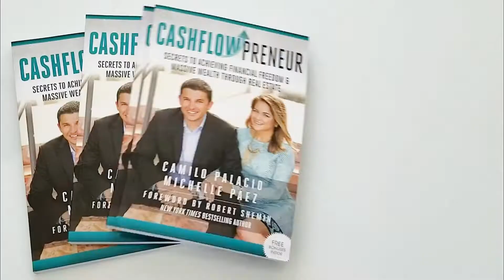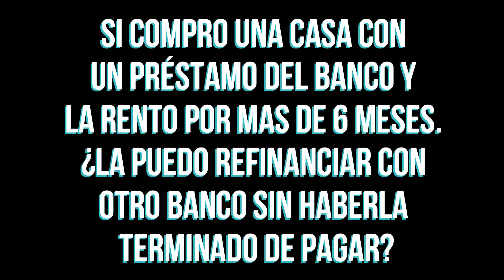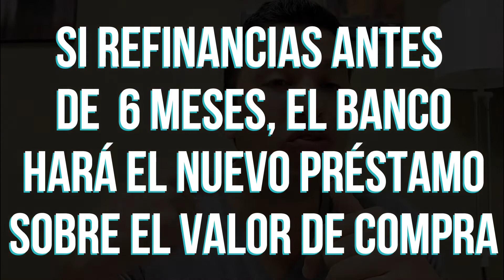💰📢 MÉTODO BRRRR (2021) PARA TENER LIBERTAD FINANCIERA💰📢 | LATINO PRÓSPERO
🤑 El método brrrr, responde algo que me preguntan mucho, ¿Cómo hacer para obtener la libertad financiera con propiedades de rentas?, o puedo refinanciar la propiedades de rentas sin haberlas terminado de pagar?

😵📣Hoy descubrirás como puedes conseguir tu libertad financiera y refinanciar propiedades de renta, para que tengas ingresos pasivos de forma efectiva y segura.

Para lograrlo debes tener en cuenta estos 5 pasos

1️⃣ Buscar propiedades que tengan “Equity” y compra la propiedad, con cash o mediante un Hard Money Lender
2️⃣Repara la propiedad
3️⃣Rentar o Alquilar la propiedad
4️⃣Refinancia con el banco tu deuda, luego de tener 6 meses con la propiedad
5️⃣ Repite este proceso con otras propiedades. 🤑

Programa Libertad

💥¿Deseas el paso a paso para invertir en Estados Unidos?
💥¿Quieres invertir y no sabes por dónde empezar?

EL PROGRAMA LIBERTAD es el método donde te damos el paso a paso para comprar, reparar, vender y vender bienes raíces, podrás encontrar DEALS, ofertas de casas con precios por debajo del mercado sea para ti o para ayudar a inversionistas, sabrás de  wholesale, flips y rentas, aprendiendo a negociar como un ganador.

🔥Si quieres convertirte en un INVERSIONISTA en menos de 90 días y construir libertad financiera con Bienes Raíces, Descubre esta oportunidad única a un precio promocional aquí:

Nuestro Canal y Contacto

Somos Camilo Palacio y Michelle Páez creador de Latino Prospero, y en este canal te enseñamos como ser inversionista en Propiedad Raíz y tener libertad financiera. Compartimos lo que hemos hecho por más de 11 años medio en miles de transacciones de compra, reparación, rentas y venta de propiedades, como expertos en Wholesales, Flips y Rentas en Estados Unidos y también te enseñamos como lo han logrado nuestros alumnos y COMO TU TAMBIEN LO PUEDES HACER.

👍 Síguenos en las redes sociales para obtener cientos de vídeos y consejos gratuitos donde ayudamos a los inversores inmobiliarios, flippers y propietarios a vender casas más rápido, atraer más clientes, aumentar las ganancias con alquiler, ganar más dinero y mantenerlo en su bolsillo al compartir nuestras experiencias como inversores y wholesalers.

🛑 Estamos EN VIVO los Jueves 2:00 PM Hora Miami ( Estados Unidos ) 🛑

LATINO PROSPERO Enseña a los latinos a tener libertad financiera con bienes raíces.

CAMILO PALACIO Inversionista - Experto WholeSales, Flips

Sitio Web 👉 🛑 inscríbete en nuestra lista y recibe ofertas de propiedades en tu correo CON PRECIOS POR DEBAJO DEL MERCADO 💰💰💰

MICHELLE PÁEZ   Broker - Realtor - Mentor en Bienes Raices

Sitio Web Te ayudo a comprar casa por debajo de precio del mercado y vender al mejor precio, consulta gratis.